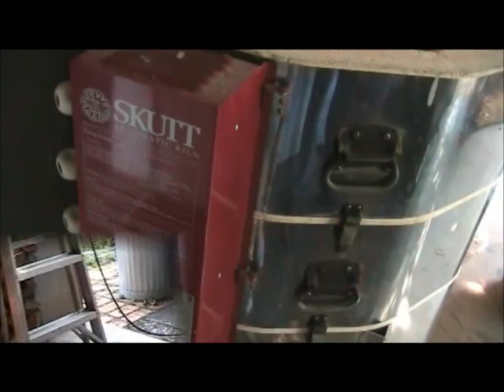Rene Oswald at The Rensing Center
On thirty-four acres in the beautiful southern Appalachian foothills of Pickens, SC, the Rensing Center is more than just the land, the people, the gardens and the buildings.  Their non-profit organization models a way of life less addicted to cheap energy, and more blessed by what actually fulfills us.